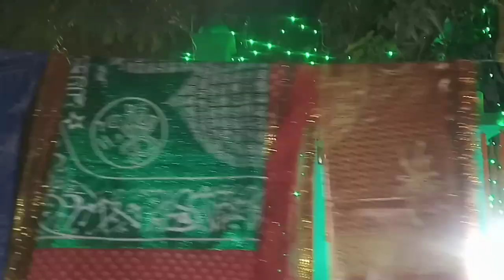Peer Baba Ka ✨😂 Mela 😀| Manpura Patedhi Belsar live